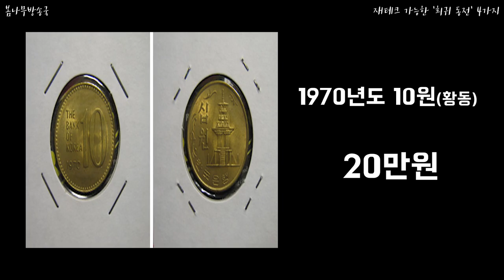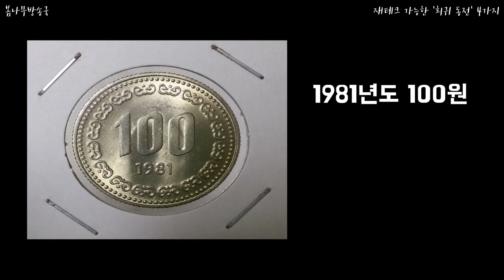재테크 가능한 '희귀 동전' 4가지 _ 동전 재테크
어떤 동전이 재테크 가능할까? .. 지금 바로 저금통을 뒤져보자!